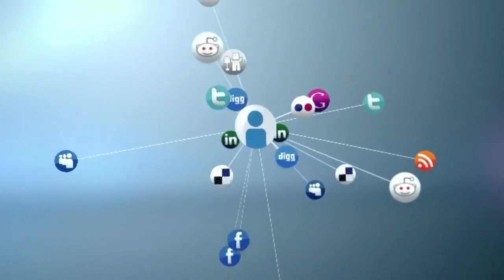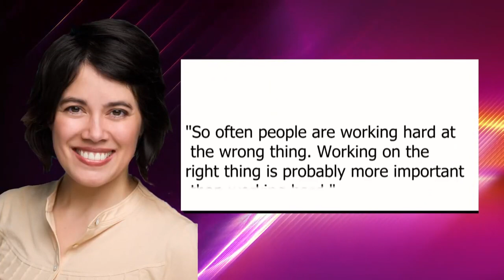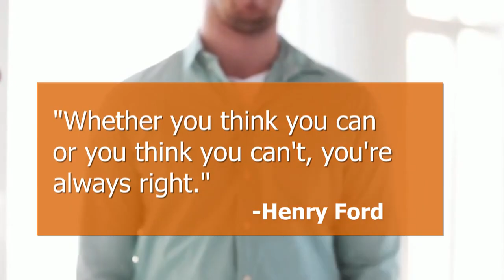THIS is What Determines What You Get Out of LIFE